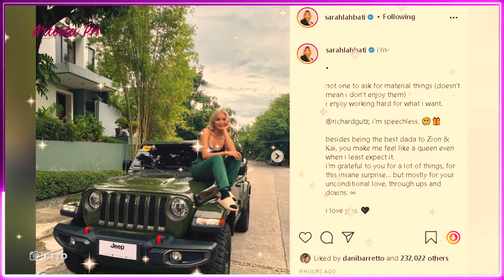SANA ALL! RICHARD GUTIERREZ SINORPRESA NG MAGARANG SASAKYAN ANG ASAWANG SI SARAH LAHBATI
Sinorpresa ng Ang Probinsyano star na si Richard Gutierrez ng magarang sasakyan ang asawa niyang si Sarah Lahbati.
Speechless raw si Sarah matapos siyang sorpresahin ng kanyang asawa sa nasabing magarang sasakyan.
"i’m- •not one to ask for material things (doesn’t mean i don’t enjoy them)
i enjoy working hard for what i want.
@richardgutz, i’m speechless. 🥺🎁
besides being the best dada to Zion & Kai, you make me feel like a queen even when i least expect it.
i’m grateful to you for a lot of things, for this insane surprise… but mostly for your unconditional love, through ups and downs. ∞ i love you.
Sarah Lahbati through ups and downs. ∞ i love you,